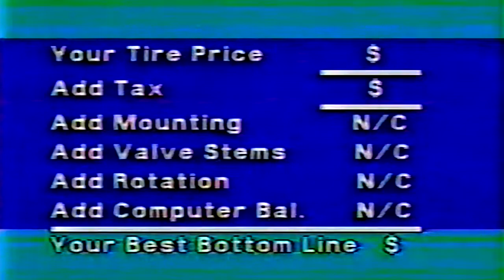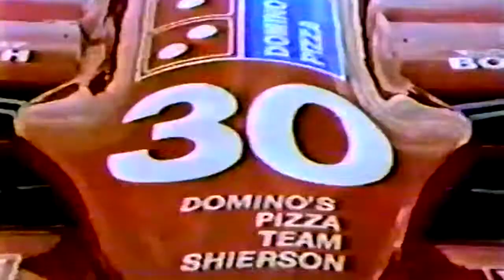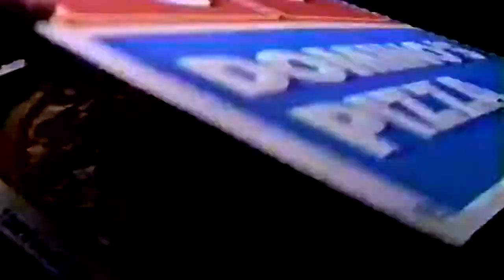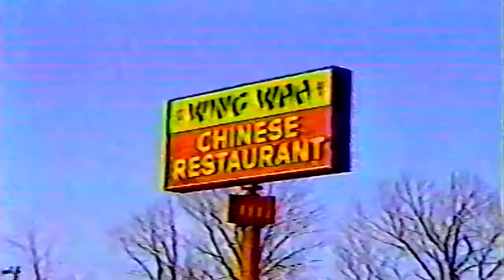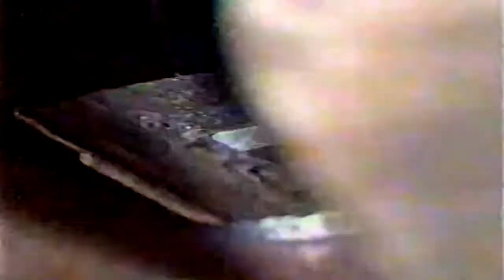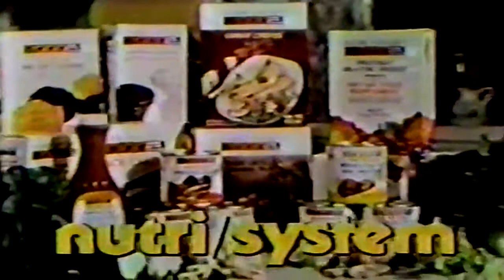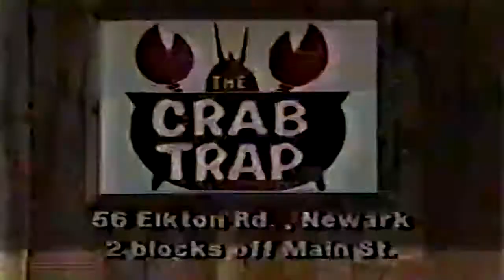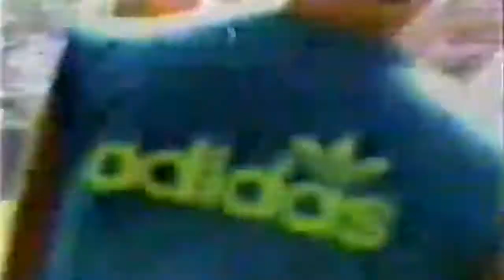September 10, 1983 - West Chester @ Delaware